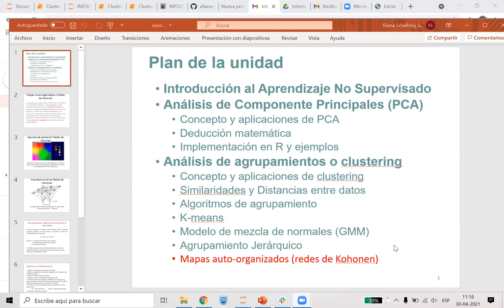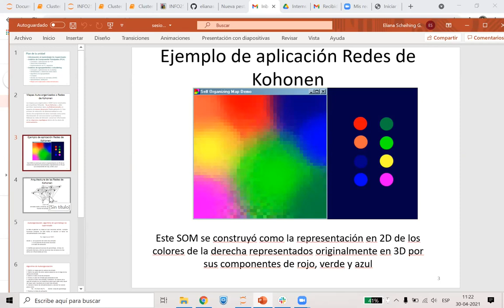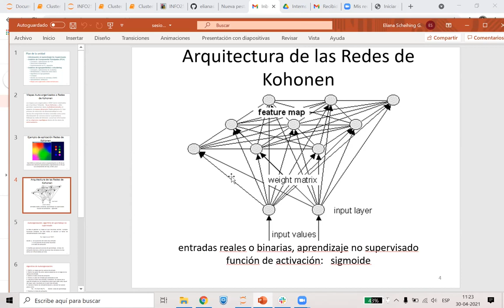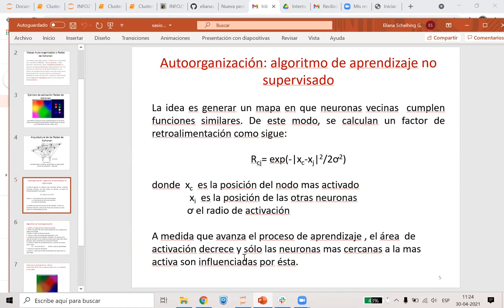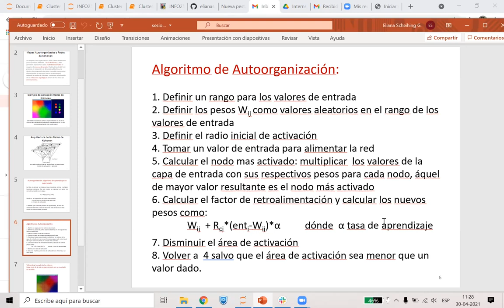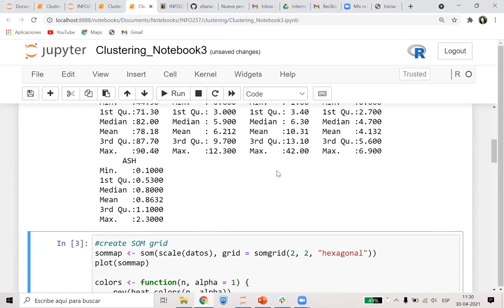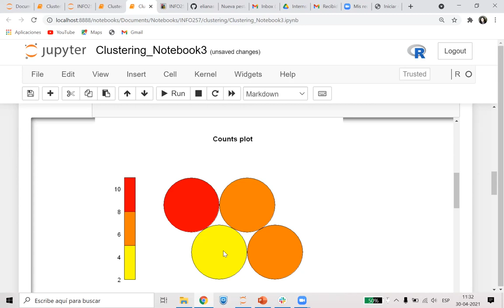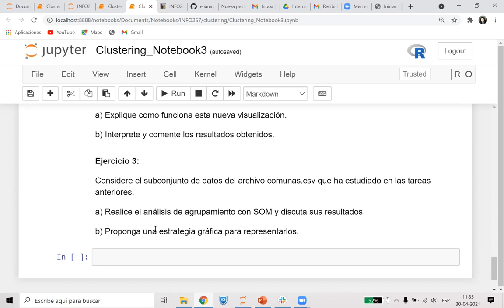[INFO257-2021] Sesión 4 del 30 de abril 2021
Clustering: Mapas Autoorganizados